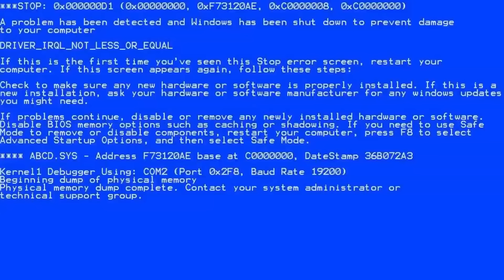Minecraft, But You Get Only ONE LUCKY BLOCK...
Minecraft, But You Get Only ONE LUCKY BLOCK... w/BeckBroPlays